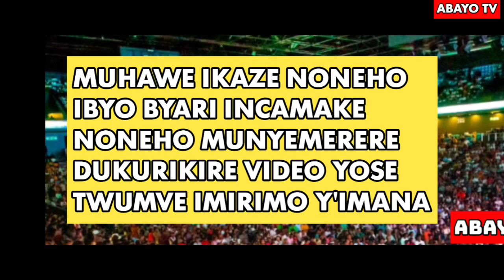EV.SINGIRANKABO BONIFACE &Madamu n' umukobwa wabo Benie, Baduhaye INYIGISHO NZIMA n'ubuhamya